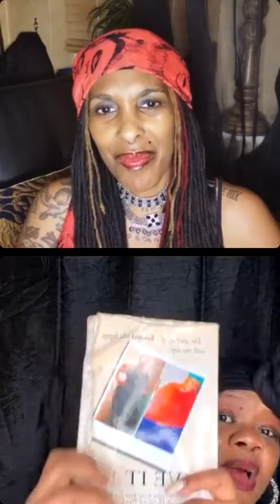Queen Liberati: Heartbreak, Poetry And Post Trauma